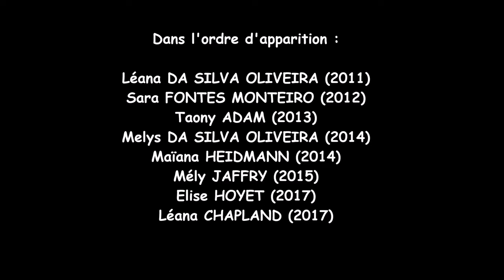Gymnastique Filière Performance 2017 à 2011 - Février 2023